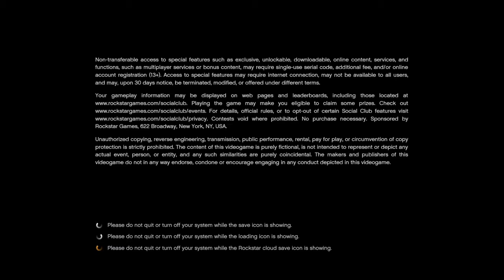GTA 5 onlinebreaking no laws